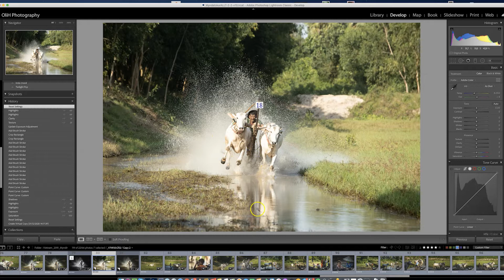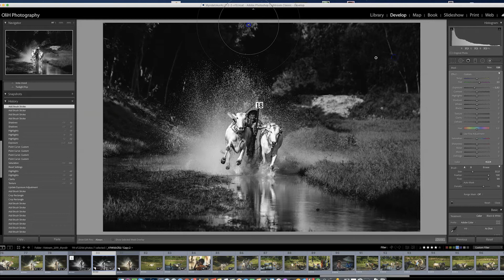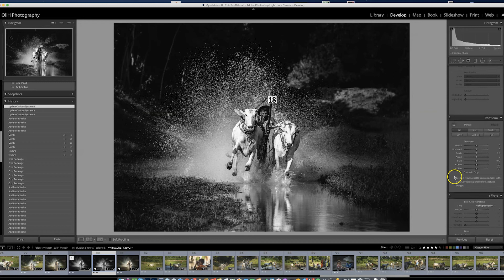Photographing a Cow Race, how I shot this photo & why I edited it this way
I love to travel. Travelling has been my life for years now. The reasons for my travels are new experiences, meeting different people, seeing exotic places... trying to understand different cultures, why other people do what they do and sometimes I try to capture their way of living with Photos or Video. To do it sufficiently I have to communicate with locals, often with the help of a translator, because my goal is to get a meaningful experience as well as Photos. Communication is key. How can you tell peoples stories without knowing anything about them?

In this video I'm going to tell you what is behind one particular photo of mine. I really like this photo as well as its story. I want to tell you Why I shot it, how I shot it and why I chose to edit it the way I did. In post production you can really control and emphasis your point with very little editing and I am going to show you how I edited the photo in Lightroom . I have a strong connection to this photo, its a clear reflection of my experience from this particular scene.